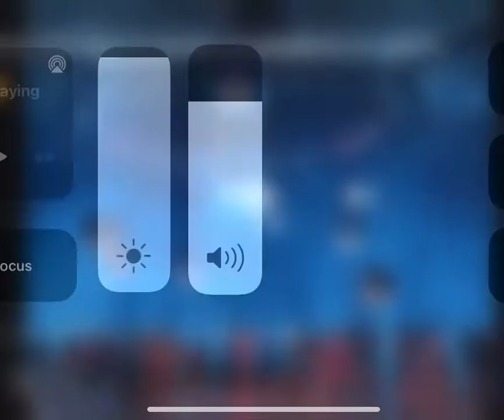Don’t Ask Me What Is Disco- Lexie Liu ( NEW PANTS COVER)